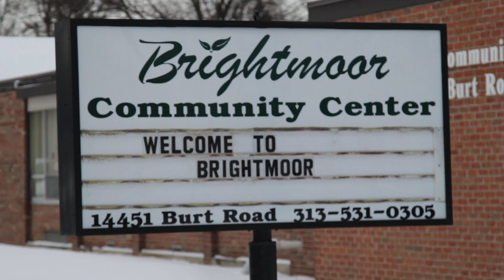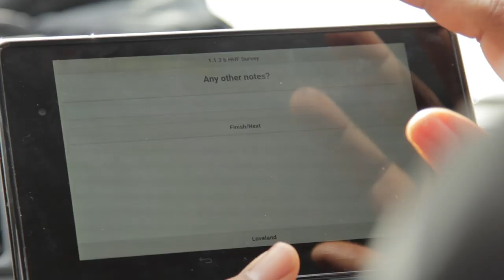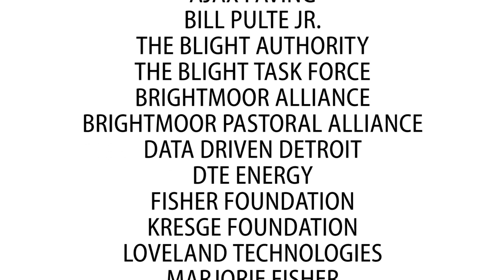Detroit blight removal: Behind the scenes with Motor City Mapping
Since mid-2013, the Skillman Foundation has partnered with several organizations to address blight removal in Detroit. With the Blight Authority and Brightmoor Alliance, the Foundation piloted a blight elimination plan in Brighmoor, one of Detroit's most blighted neighborhoods. With Data Driven Detroit and Loveland Technologies, we introduced Blexting, or "blight texting," an app that has made it possible to compile the largest, most accurate data set ever collected concerning Detroit's blight. Backed by a number of other partners through the Blight Task Force, that technology is now at work as teams travel Detroit surveying every property in the city.